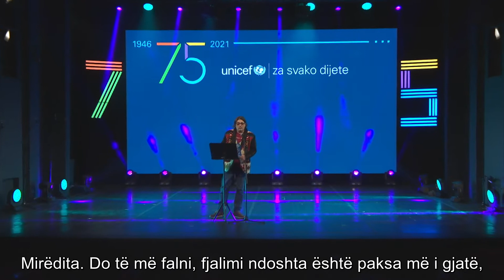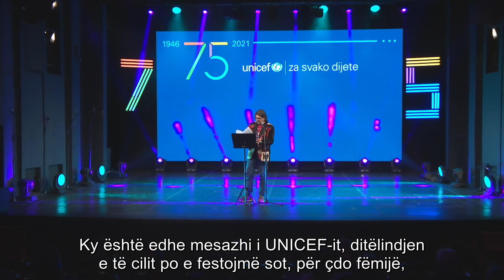Govor R. Amadeusa, ambasadora dobre volje UNICEF-a u CG povodom 75. g. UNICEF-a (titl na albanskom)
„Gradimo takvo društvo u kojem je početna premisa da smo svi mi građani Crne Gore okej, sa svim našim identitetima koji god da su. Dakle, ja sam okej, ti si okej, on ili ona je okej”, poručio je Pušić na proslavi 75. rođendana UNICEF-a

👉 Za više informacija o radu UNICEF-a u Crnoj Gori, klik na

Preporučujemo:
Događaji / Webinari / Radionice / UNICEF Live